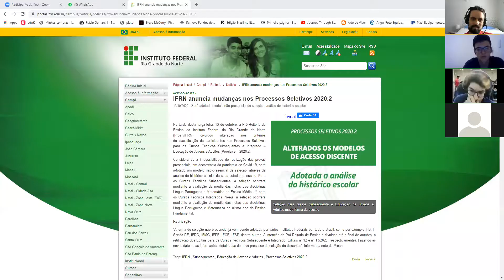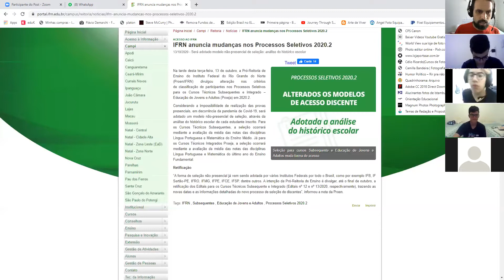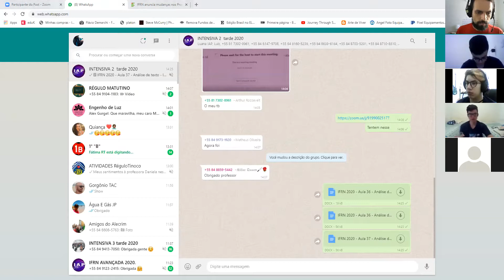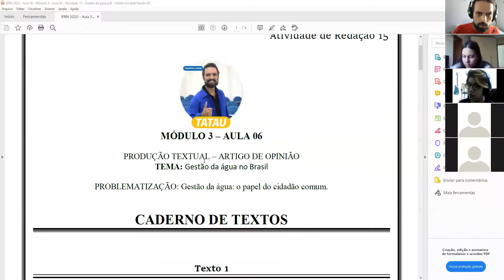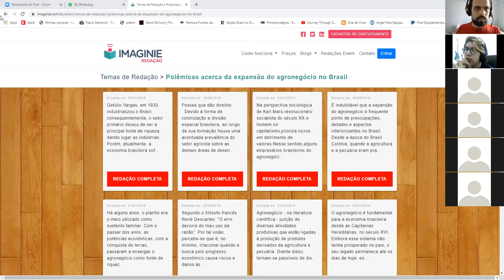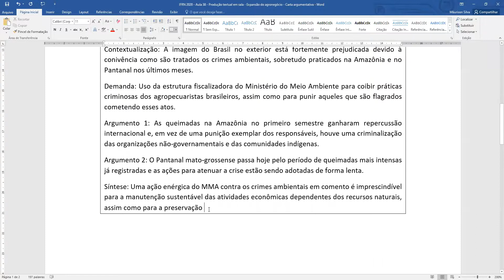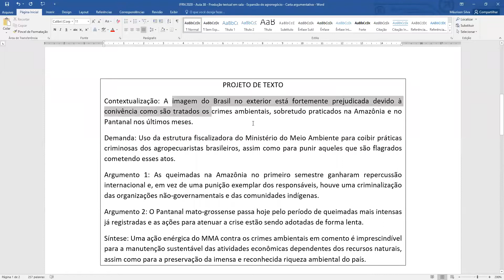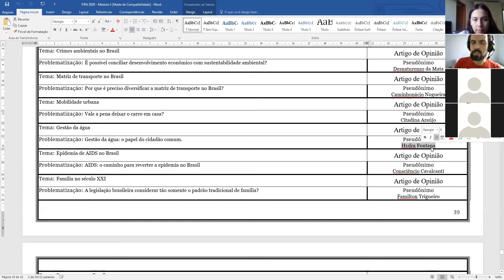IAP IFRN - Intensiva 2 - Módulo 3 - Aula 05 - Redação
- Repercussão das notícias do IFRN
- Temas 47 e 48
- Produção de uma carta argumentativa (Início)